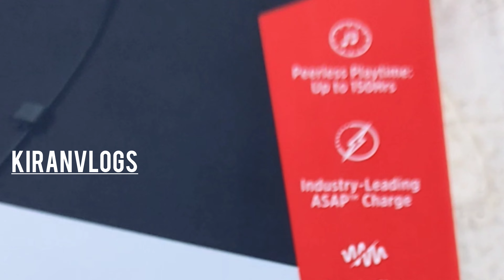viralvideo viralshorts shorts boat trinity trending trendingshorts neckband like viral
Boat claims 150hrs non stop play back but trinity last for appropriately 100hrs non stop play back music etc.,, apartfrom that music experience are too good.